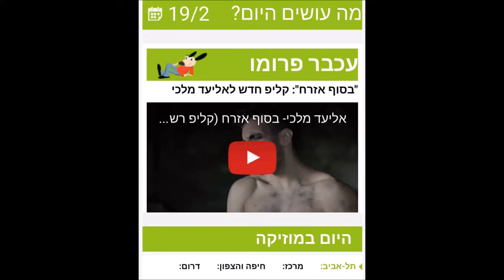אליעד מלכי- בסוף אזרח- אייטם בעכבר העירא